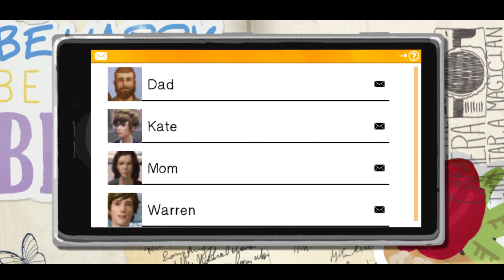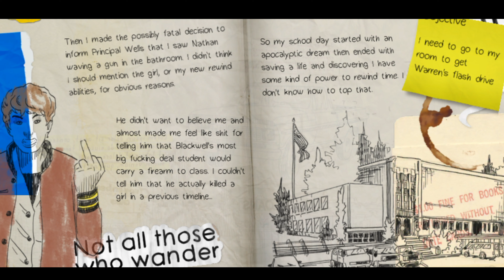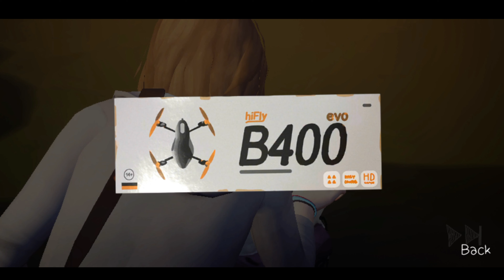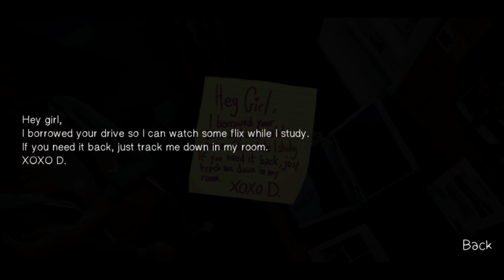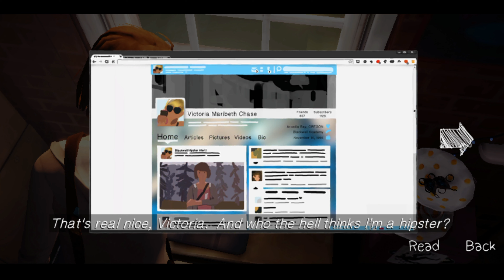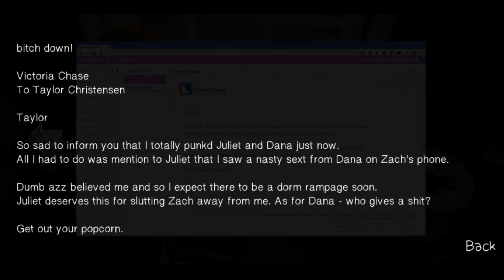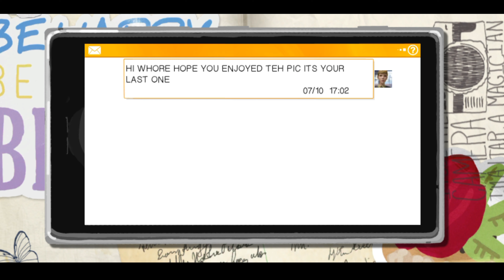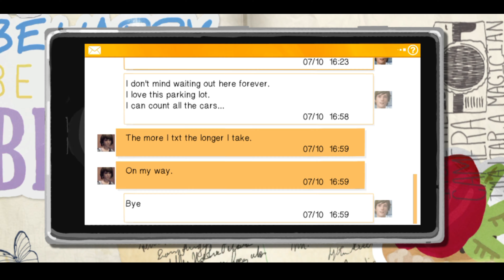Life is Strange | EPISODE 2